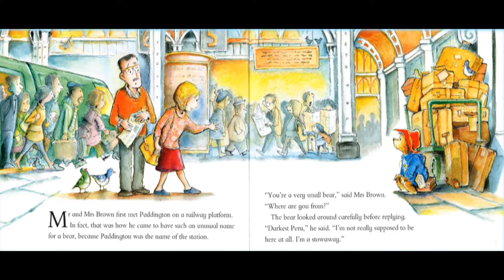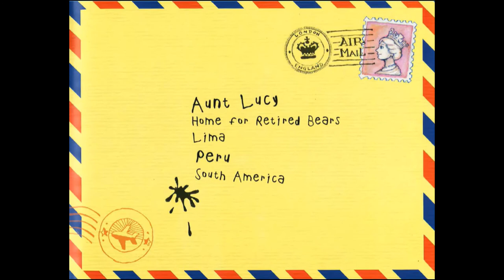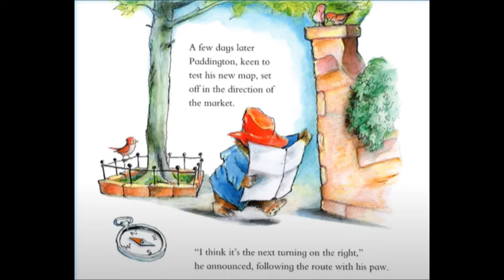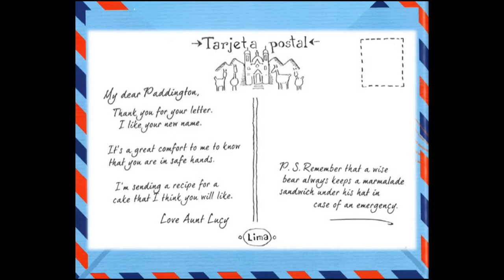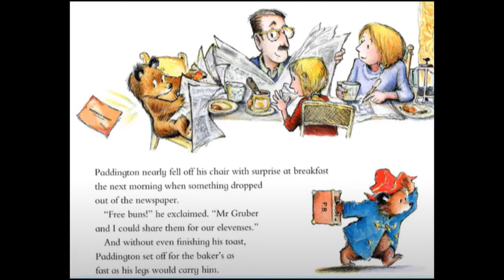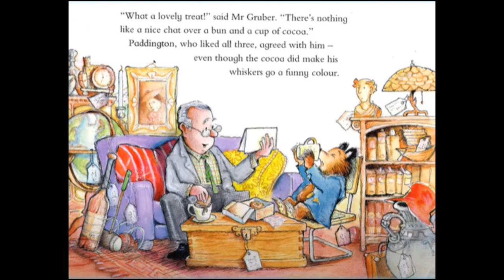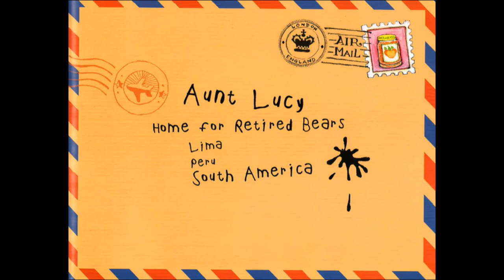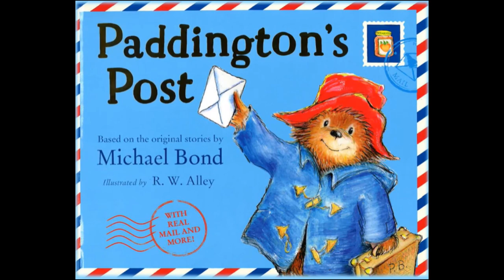PADDINGTON'S POST (books read aloud)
Paddington’s post read aloud. Paddington bear. Paddington book read aloud. Paddington read aloud. Read aloud books for children.  Books for kids.

Based on the original stories by Michael Bond, a new Paddington adventure with real mail to open and enjoy!

This funny interactive picture book explores Paddington’s new life in London after travelling all the way from Darkest Peru and meeting Mr and Mrs Brown at Paddington station. Open the six envelopes inside and find out all about his new home, family and friends. These include Paddington’s first letter to Aunt Lucy, a half-price voucher for his favourite buns, a very special birthday card – and more!